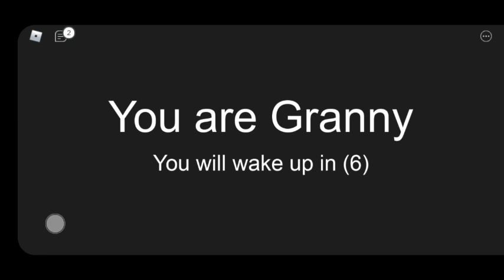Обновление главной локации в Granny Roblox